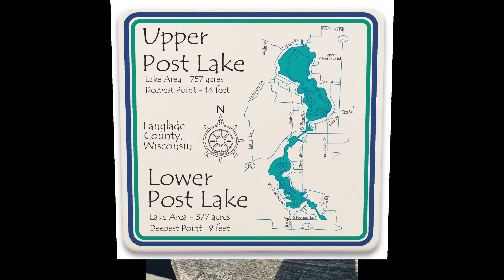Post Lake - Summer of 2023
Chapters
0:00 Intro
0:26 Sandbar
1:40 High Stakes
3:16 UTVs
3:46 Wet & Wild Tubing
7:42 Pics